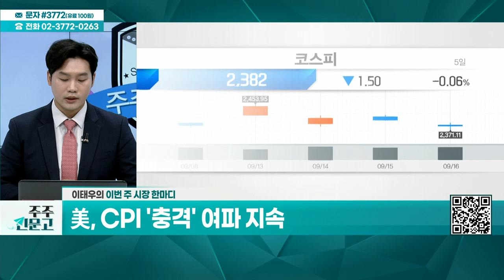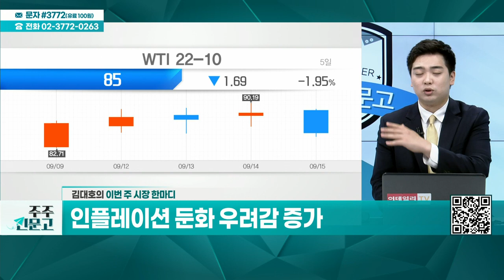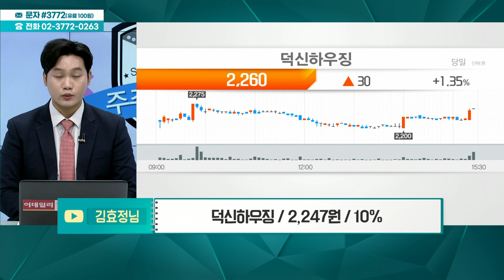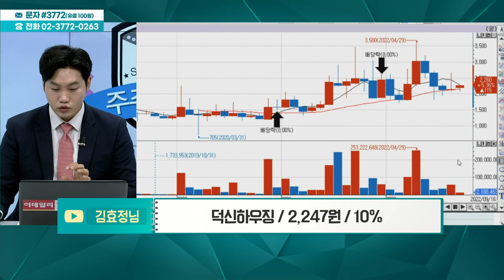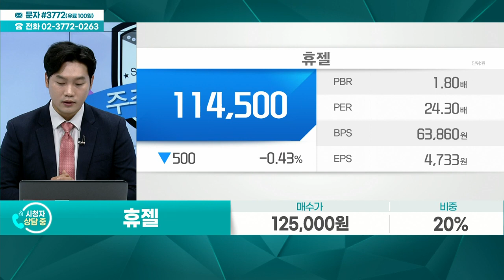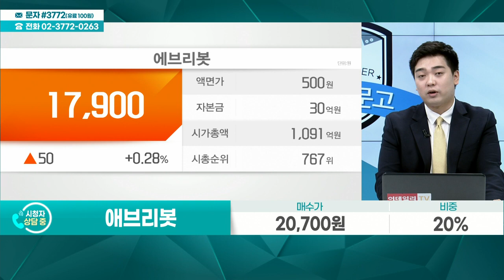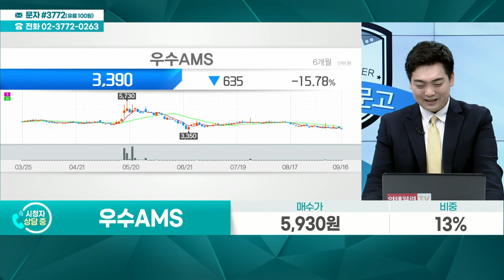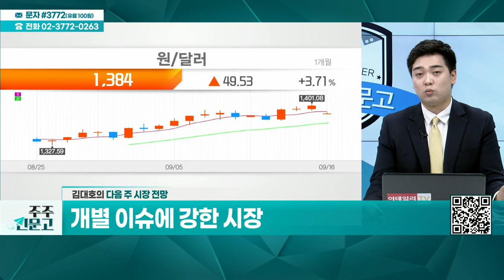한전기술, 새빗켐, 덕신하우징, 카카오게임즈, 휴젤, 애브리봇, 삼성전기, 우수AMS_주주 신문고 (20220917)